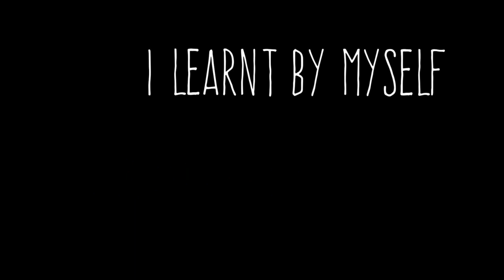A Film Called Black Cant Swim Official Trailer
Ed Accura (Frank Awuah) is a Black British man who after watching an upsetting TV news report warning of impending bad weather and flooding, develops an acute phobia with water. His anxiety is essentially with not being able to swim and an irrational fear of drowning which pushes him into buying a life jacket which he decides to wear everywhere he goes.

Ed is torn between his friends who try and encourage him to learn how to swim and society who dramatically dampens his confidence with stereotypes on Black people and their supposed inability to swim. The film combines drama with real-life interview footage of various members of the black community voicing their thoughts on the subject Blacks Can’t Swim.